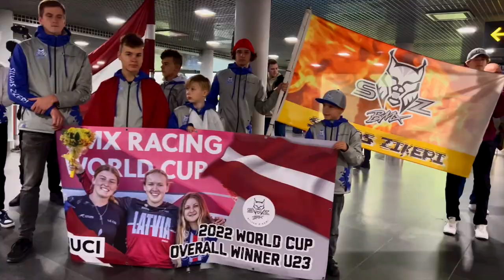WELCOME 2022 WORLD CUP OVERALL WINNER U23 VERONIKA MONIKA STŪRIŠKA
Congratulations to Veronika Monika Stūriška 💐,  BMX club "Silvas Ziķeri" and whole Latvia! 🇱🇻 With such a great success in BMX World Cup 2022.🏆

It was so nice to see so many supporters and national TV at such late night hour + other people who just passed our welcome banner and were shocked in a happy way, cause they didn't know about BMX World Cup in Columbia and our champion Veronika who brought a title 🏆 to Latvia! 🇱🇻

Respect to you girl! Keep it in a same way and share your inspiration with your teammates. 🙌

🎥 Here is a small video of welcoming Veronika and her competition from Columbia.

Thanks to coach Renārs Auga for inviting ✌️

PEACE